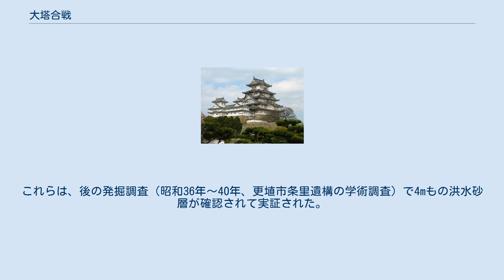大塔合戦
大塔合戦（おおとうがっせん）とは、応永7年（1400年）に信濃守護小笠原長秀が、村上氏・井上氏・高梨氏・仁科氏ら有力国人領主及びそれらと結んだ中小国人領主の連合軍（大文字一揆）と善光寺平南部で争った合戦。
守護側が大敗し、以後も信濃国は中小の有力国人領主たちが割拠する時代が続くことになる。
 信濃は、鎌倉時代のほぼ全期間を通じて北条氏が守護職を独占しており、鎌倉時代が終焉を告げた後も「中先代の乱」に信濃の御家人が主戦力となるなど、北条氏の勢力が強い地域であった。
そんな中にあって、元々は甲斐国の甲斐源氏の一族である加賀美氏（清和源氏義光流、武田氏と同族）から別れ信濃各所に勢力を保持していた小笠原氏は、早くから足利尊氏による倒幕に加勢し、建武2年（1335年）に小笠原貞宗が信濃守護に任命される。
しかし中先代の乱により船山守護所を襲われた青沼合戦では警備をあずかる市河氏らが奮戦するも敗走、国衙を焼かれ建武政権が任命した公家の国司が自害に追い込まれるなどがあって信濃国内は混乱した。
 尊氏による新帝擁立で南北朝時代が到来し、また、尊氏と弟の直義の兄弟対立による観応の擾乱が起こると、信濃の国人領主達も北朝方と南朝方、尊氏党と直義党に二分して各所で抗争を引き起こし、守護職が斯波氏に交替した時代には守護代の二宮氏泰の命に抵抗したり、その篭城する横山城を攻め落としてしまった。
また制圧されはしたものの時の守護を兼帯した関東管領上杉朝房の攻撃に対して、これを迎え撃って合戦に及ぶ事件なども続いた。
 南北朝合一の後、永らく北朝方として戦い、足利将軍家から信濃守護家として遇された小笠原氏が念願の信濃守護に再び補任されるのは応永6年（1399年）のことであった。
 小笠原長秀は将軍足利義満から信濃国守護に任命された。
就任直後の10月には反発した長沼の島津国忠が守護方の赤沢秀国、櫛置清忠らと石和田（長野市朝陽）付近で抗争した。
 応永7年（1400年）7月3日、京都を出立した長秀は同族の大井光矩（佐久）のもとを経由し、北信濃の有力者である村上満信には特に使者を送って協力を求め、東北信の国人領主に対しても守護としての政務開始を通告。
その中心地である善光寺に一族郎党200騎余を従える煌びやかな行列を組んで入る。
そして信濃の国人領主達を召集して対面する。
この時の対面は、相当に高圧的なものだったと伝えられている。
 守護就任に反感を強めていた犀川沿岸の栗田氏（長野市栗田）や小田切氏（長野市小田切）、落合氏（長野市安茂里）、香坂氏（長野市信州新町）、春日氏（長野市七二会）、三村氏（塩尻市洗馬）、西牧氏（松本市梓川）ら国人は「大文字一揆」を形成し、窪寺氏（長野市安茂里）のもとに集まり談合したが推移を見守ることとした。
なお、『大塔物語』によれば大文字一揆には大塔古城の攻撃の際、大手門攻撃総大将であった禰津遠光の配下に「実田（さなだ）」氏が加わっており、後の真田氏の一族とする説がある。
 長秀は、ちょうど収穫の時期となっていた近隣の川中島で、「幕府から知行された守護の所領である」として年貢の徴収を開始する。
しかし当時は村上氏が押領していた地であり、守護の一存で所領が左右されることは多かれ少なかれ押領地を有する他の国人領主にとっては認めがたく、多くの国人領主たちを反小笠原に決定付けることとなった。
 守護小笠原氏に反旗を翻したのは、村上氏のほかに中信の仁科氏・東信の海野氏や根津氏を始めとする滋野氏一族・北信の高梨氏や井上氏、信濃島津氏など大半の国人衆で、小笠原氏に加勢したのは一族以外では市河氏と、元々地盤としていた南信地方を中心とした一部の武士たちだけだったとされる。
また小笠原一族内でも、長秀の高圧的な態度に反発して参陣しなかった者が続出したとされる（後に仲介役となる大井氏など、ほぼ半数が加勢しなかったとされる）。
 上田市立博物館所蔵の「大塔物語」によれば、長秀の下に集まった小笠原勢は800騎余りで、善光寺から横田城へ兵を進めた。
これに対する国人衆（大文字一揆）は、篠ノ井の岡に500余騎（村上氏）、篠ノ井塩崎上島に700余騎（佐久地方の国人衆）、篠ノ井山王堂に300余騎（海野氏）、篠ノ井二ッ柳に500余騎（高梨氏、井上氏一族など須坂・中野地方の国人衆）、方田ヶ先石川に800余騎（安曇地方の有力国人仁科氏や、根津氏など大文字一揆衆）が布陣したとの記載がある。
この”騎”というのは何人もの家来を連れた武...